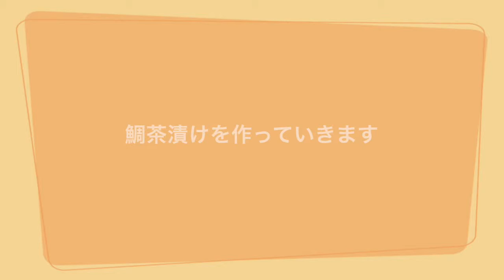saekimbs tv Food ch あら汁シリーズ番外編 "鯛茶漬け"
今日のFood ch あら汁シリーズ番外編です。

これまで あら汁 を使った料理をご紹介してきました

①あら汁 ②ラーメン ③鯛めし

今日の料理は...番外編

"鯛茶漬け"

の作り方をお伝えします。

番組プロデューサー 佐伯 拓也 本人が調理します

是非ご覧になって下さい